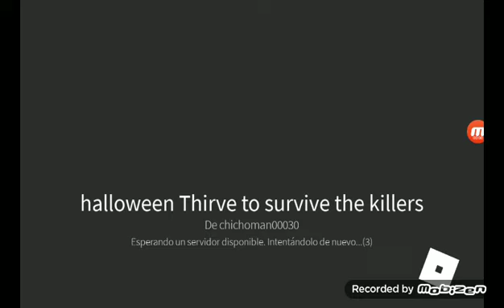halloween thirve to survive killers🎃🎃🎃🎃🎃🎃🎃🎃🎃